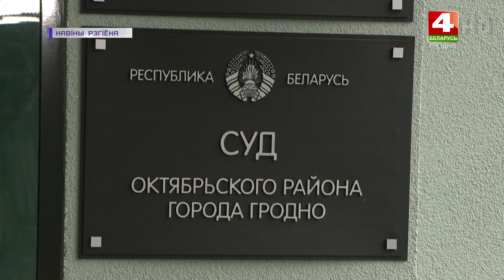Мужчину судят за насильственные действия. 04.03.2021